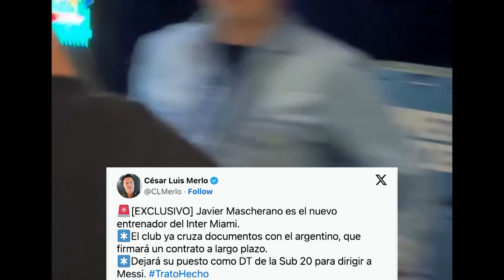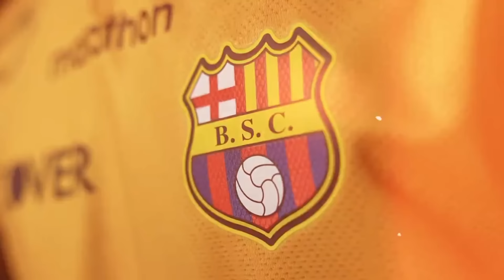LO SIGUIERON HASTA UN BAR Y LO AGARRARON BORRACHO AL ARQUERO QUE ES UN IDOLO EN EL CLASICO ASTILLERO